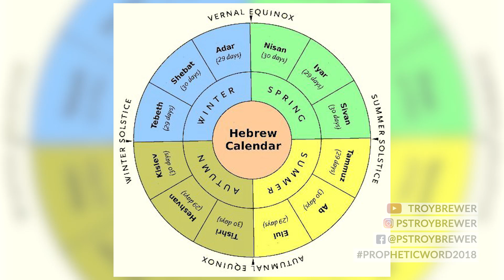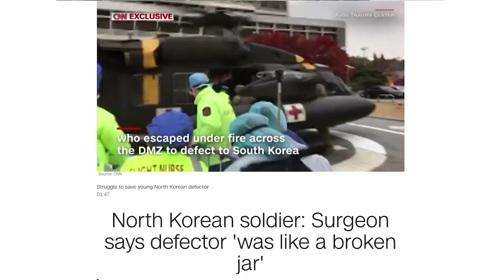The Prophetic Word For 2018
Watch as Pastor Troy Brewer shares this dynamic
word for 2018!